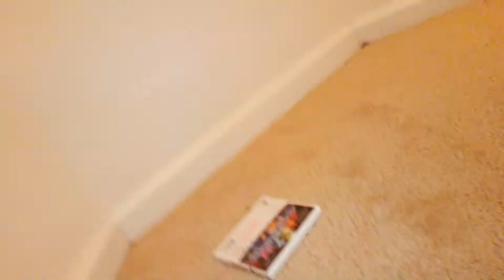Ways to kidnap princess Peach